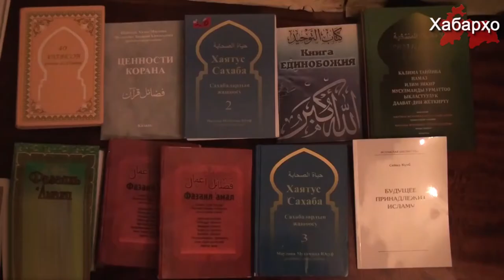В Москве задержаны 69 мусульман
На днях ФСБ России сообщила о задержании в Москве и Московской области 69 мусульман, членов  исламского движения “Джамаат Таблиг”.